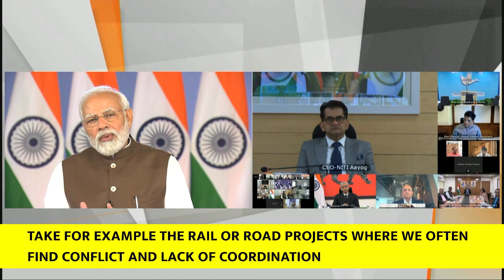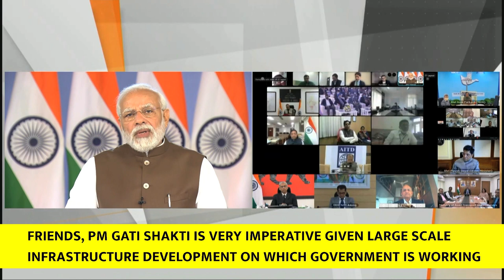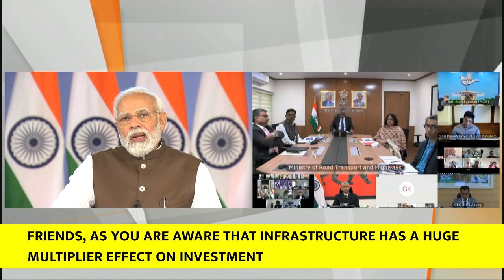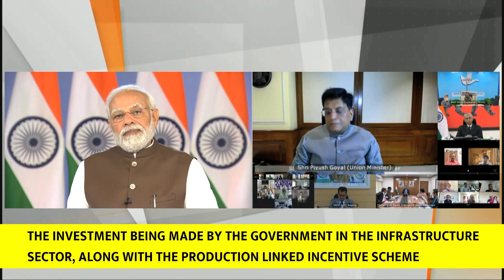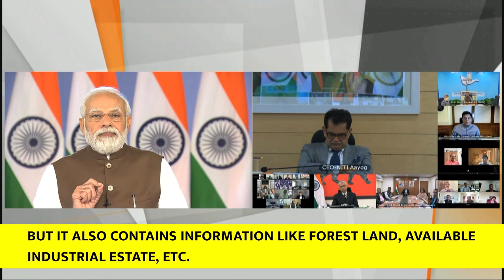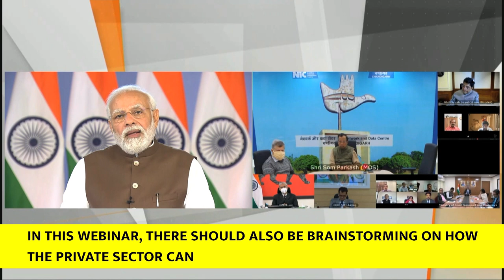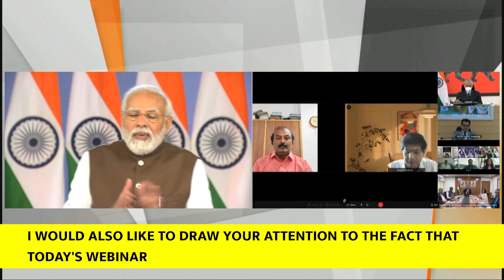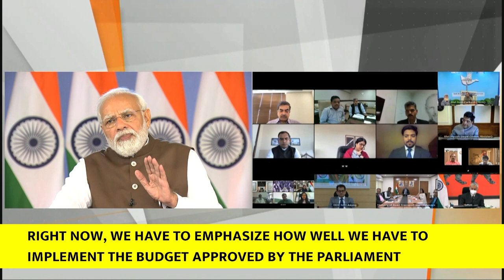PM Modi addresses DPIIT stakeholders' meet on PM GatiShakti(With English Subtitles)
The Prime Minister, Shri Narendra Modi addressed a webinar on the vision of GatiShakti and its convergence with Union Budget 2022, today. This is sixth webinar in the series of post budget webinars addressed by the Prime Minister.

The Prime Minister said that this year’s budget has set the pace (Gatishakti) of India’s development in 21st century . This direction  of ‘Infrastructure-based development’ will lead to extraordinary increase in the strength of our economy, creating many new possibilities of employment, he said.

The Prime Minister, underlined the lack of coordination among the stakeholders in the traditional ways of completing projects. This was due to lack of clear information among the various concerned departments. “Due to PM Gatishakti, now everyone will be able to make their plan with complete information. This will also lead to optimum utilization of the country's resources”, he added.

The Prime Minister stressed the need of PM Gatishakti by emphasizing the scale at which the government is undertaking infrastructure development. “In the year 2013-14, the direct capital expenditure of the Government of India was about 1.75 lakh crore rupees, which has increased to seven and a half lakh crore rupees in the year 2022-23”, the Prime Minister informed. “Infrastructure Planning, Implementation and Monitoring will get a new direction from PM Gati-Shakti. This will also bring down the time and cost overrun of the projects”, he added.

Shri Modi said “Strengthening the principle of cooperative federalism, our government has made a provision of one lakh crore rupees for the assistance of the states in this year's budget. State governments will be able to use this amount on multimodal infrastructure and other productive assets.” He mentioned National Ropeway Development Programme to improve connectivity in the inaccessible hilly areas and Prime Minister's Development Initiative for North-East (PM-DevINE) in this regard. Mentioning PLI initiative, the Prime Minister called upon the private sector to invest I the infrastructure of the country.

The Prime Minister informed that in PM Gati-Shakti National Master Plan, more than 400 data layers are available now, informing not just the existing and proposed infrastructure but also information about the forest land and available industrial estate. He suggested that the private sector should use it more and more for their planning and all important information regarding the National Master Plan is now available on the single platform. “Due to which it will be possible to get project alignment and various types of clearances at the DPR stage itself. This will also be helpful in reducing your Compliance Burden”, he said. The Prime Minister also asked the state government’s to make PM Gati-Shakti National Master Plan base for their projects and Economic Zones.

The Prime Minister commented that “even today, the Logistic Cost in India is considered to be 13 to 14 percent of GDP. This is more than other countries. PM Gati-Shakti has a huge role in improving infrastructure efficiency”. The Prime Minister talked about Unified Logistic Interface Platform- ULIP provided in this budget and which is being adapted by the various government departments as per their needs, leading to reduced logistics cost. “24 Digital Systems of 6 Ministries are being integrated through ULIP. This will create a National Single Window Logistics Portal which will help in reducing the logistics cost”, he added.

The Prime Minister informed about the steps like Logistics Division in every department and Empowered Group of Secretaries for logistics efficiency through better coordination. “Our Exports will also be greatly helped by PM Gati-Shakti, our MSMEs will be able to be Globally Competitive”, he added.

The Prime Minister said that Gati-Shakti will ensure true public-private partnership in infrastructure creation from infrastructure planning to development and utilization stage. “In this webinar, there should also be a brainstorming on how the private sector can achieve better outcomes in collaboration with the government system”, Shri Modi said.